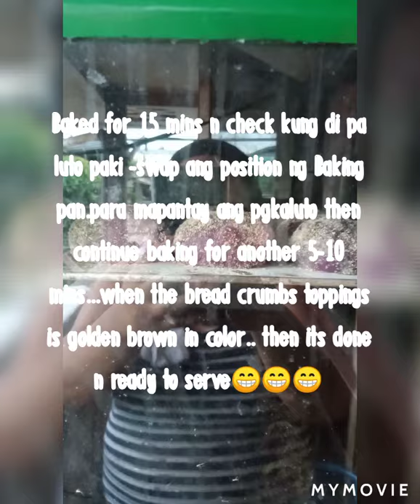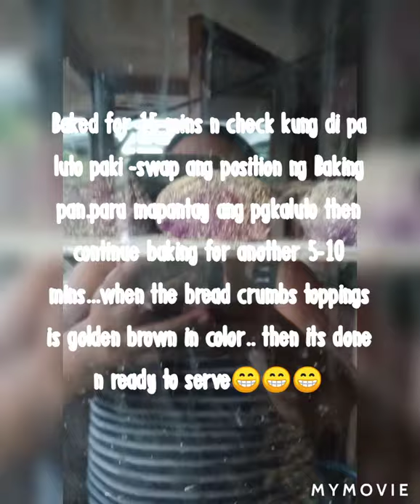PAANO GUMAWA NANG UBE CHEESE PANDESAL Baking Vlog #1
# Bisaya Style
 baking Vlog #1

In this video, i am trying to demonstrate how to make Ube cheese pandesal